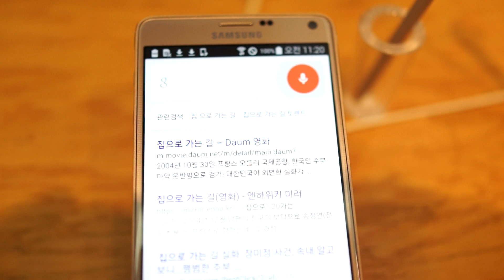Galaxy Note 4 OK Google 음성인식